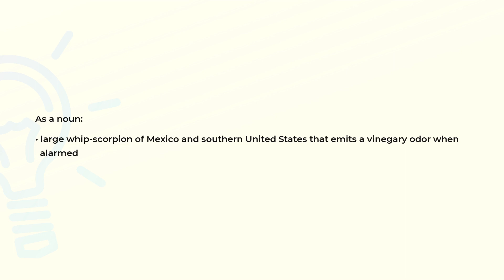What is the meaning of the word VINEGARROON?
Definition and spelling of the word VINEGARROON.

(00:00) Intro
(00:07) As a noun
(00:18) Spelling

As a noun (00:07):
• large whip-scorpion of Mexico and southern United States that emits a vinegary odor when
  alarmed